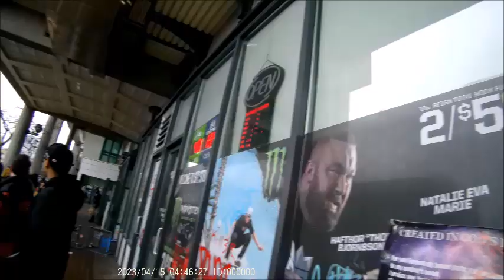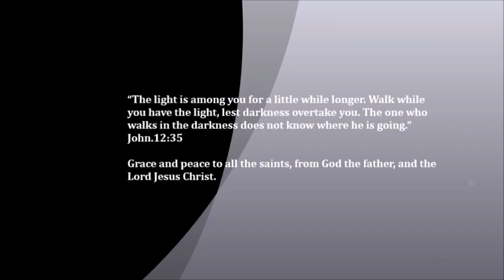Legalization of Abortion shows that our society has become Godless.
Preaching the gospel at the Surrey Central on how this barbaric act  of abortion and how you can tell that a society is becoming Godless by condoning it.

God bless all those who pray or give to support the furthering of the gospel of our Lord Jesus Christ.

And this gospel of the kingdom will be proclaimed throughout the whole world as a testimony to all nations, and then the end will come. Matthew.24:14​.

For you formed my inward parts; you knitted me together in my mother’s womb. I praise you, for I am fearfully and wonderfully made. Wonderful are your works; my soul knows it very well. My frame was not hidden from you, when I was being made in secret, intricately woven in the depths of the earth. Your eyes saw my unformed substance; in your book were written, every one of them, the days that were formed for me, when as yet there was none of them. How precious to me are your thoughts, O God!
How vast is the sum of them! Psalms.139:13-16

There are six things that the LORD hates, seven that are an abomination to him: haughty eyes, a lying tongue, and hands that shed innocent blood, a heart that devises wicked plans, feet that make haste to run to evil, a false witness who breathes out lies,
and one who sows discord among brothers. Proverbs.6:16-19

Do not love the world or the things in the world. If anyone loves the world, the love of the Father is not in him. For all that is in the world, the desires of the flesh and the desires of the eyes and pride of life is not from the Father but is from the world. And the world is passing away along with its desires, but whoever does the will of God abides forever. 1 John.2:15-17.

The fruit of the righteous is a tree of life, and whoever captures souls is wise. Proverbs.11:30.

Righteousness exalts a nation, but sin condemns any people. Proverbs 14:34​.
But understand this, that in the last days there will come times of difficulty.

“If the world hates you, know that it has hated me before it hated you. If you were of the world, the world would love you as its own; but because you are not of the world, but I chose you out of the world, therefore the world hates you. Remember the word that I said to you: ‘A servant is not greater than his master.’ If they persecuted me, they will also persecute you. If they kept my word, they will also keep yours.
But all these things they will do to you on account of my name, because they do not know him who sent me. If I had not come and spoken to them, they would not have been guilty of sin, but now they have no excuse for their sin. Whoever hates me hates my Father also. If I had not done among them the works that no one else did, they would not be guilty of sin, but now they have seen and hated both me and my Father. But the word that is written in their Law must be fulfilled: ‘They hated me without a cause.’ John.15:18-25.